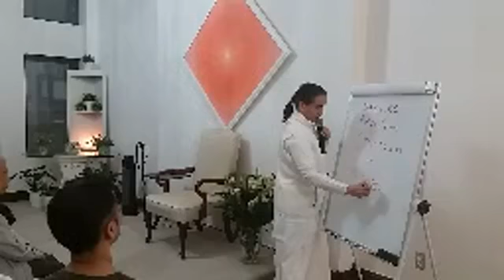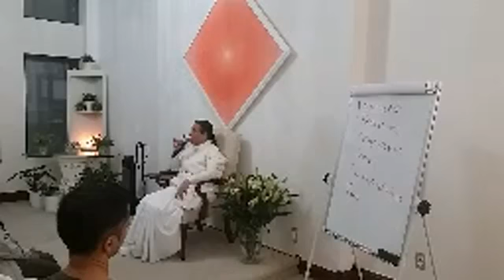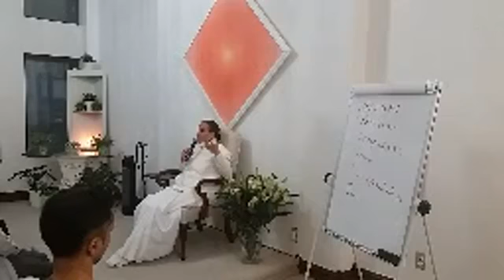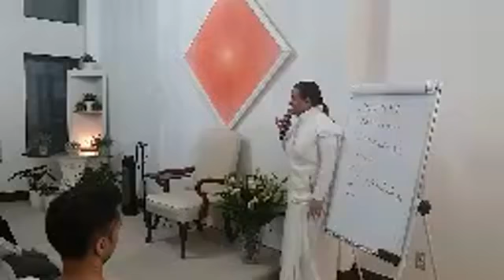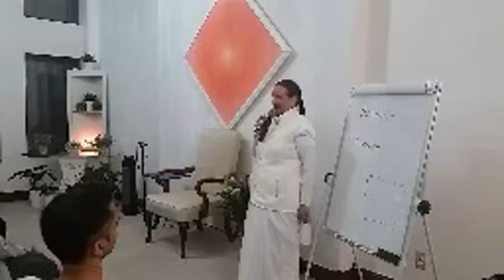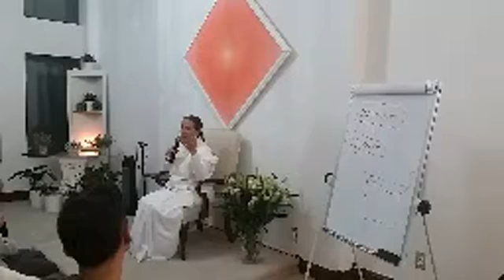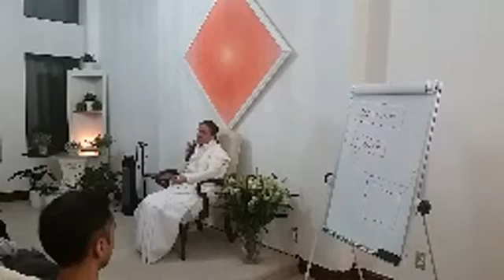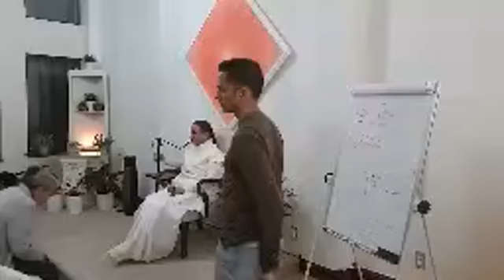Thank God is Friday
How to keep that feeling of freedom and thankfulness every day.